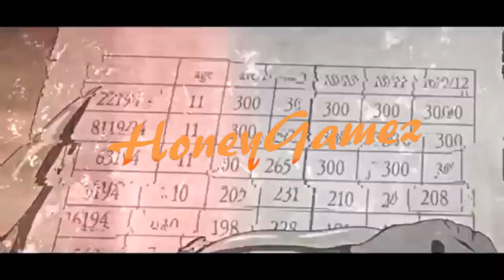Roblox Pet Tower Defense